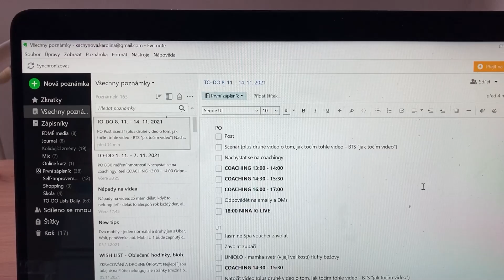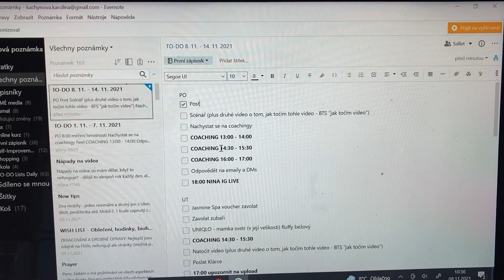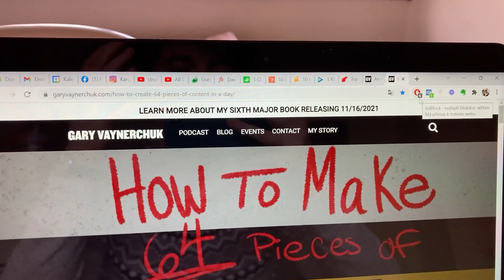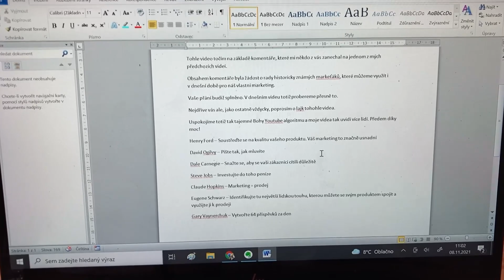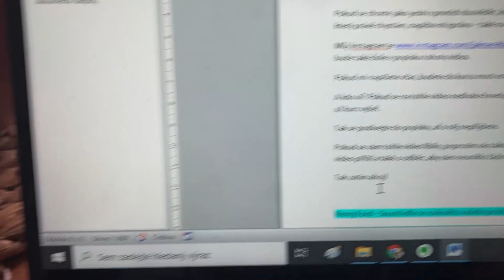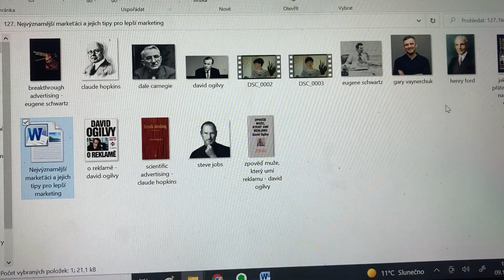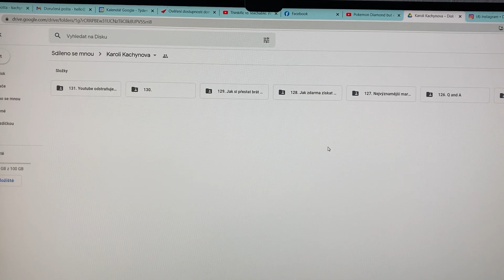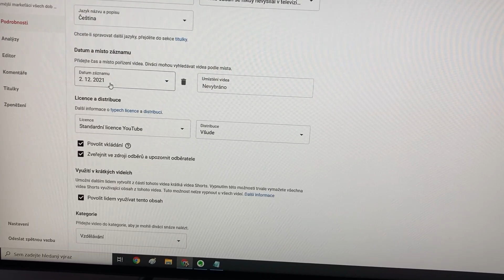Jak vznikají moje Youtube videa?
V dnešním videu vám ukážu celý kreativní proces, který se skrývá za každým videem, které pro vás na Youtube tvořím. Pokud vás zajímá, jak moje Youtube videa vznikají nebo chcete s natáčením videí začít sami, bude dnešní díl něco pro vás.

Klíčová slova (ignorujte): jak na reklamu jak na sítě jak na reklamu a sítě jak na sociální sítě facebook instagram youtube tiktok linkedin osobní rozvoj marketing reklama digitální marketing vzdělávání facebook pixel business manager jak používat sociální sítě jak dělat kvalitní obsah marketingová strategie business plán byznys plán online podnikání ecommerce eshop e-shop výkonnostní marketing david ogilvy o reklamě gary vaynerchuk